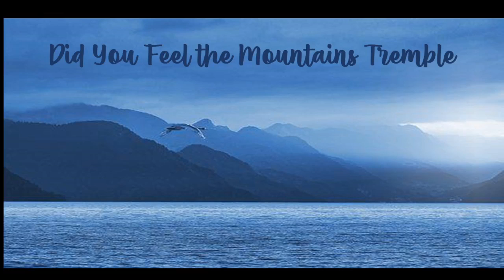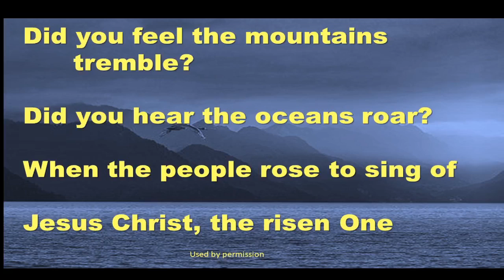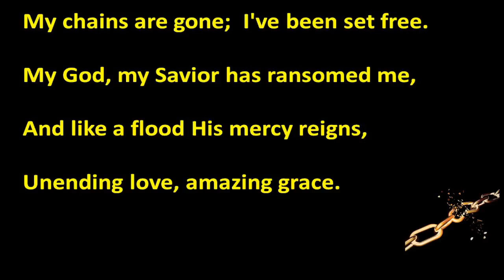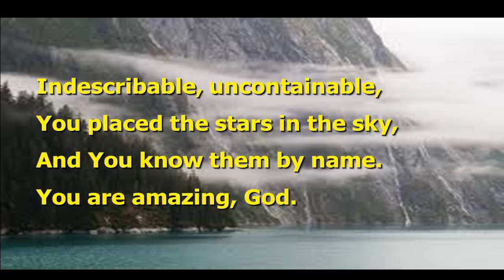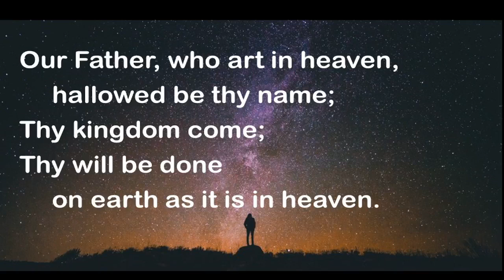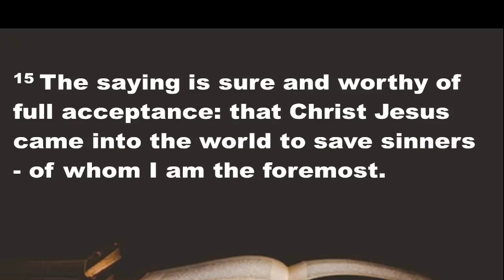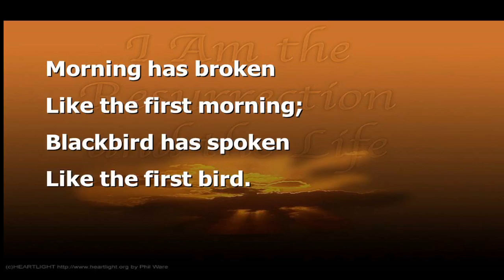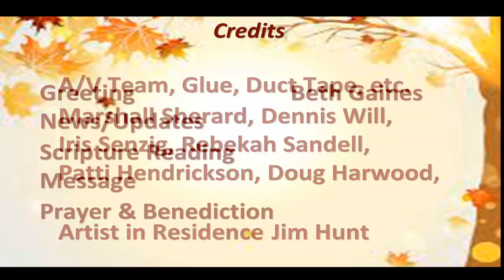9am Service 9-11-2022